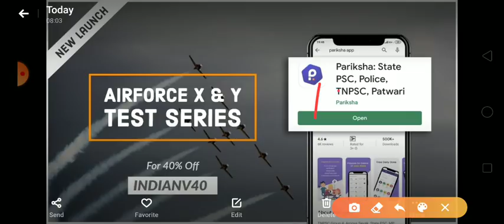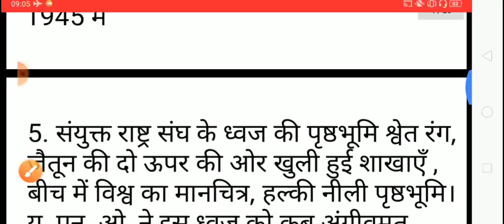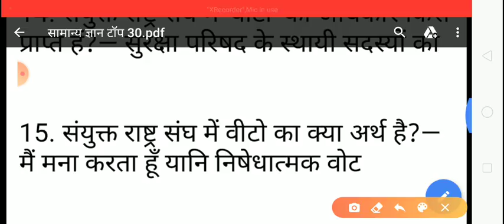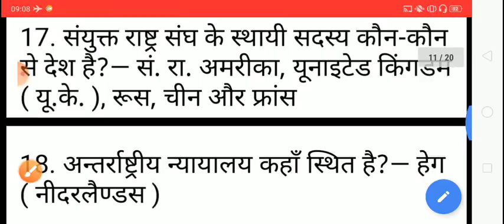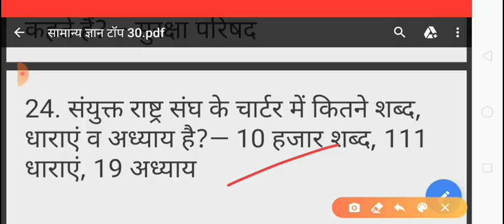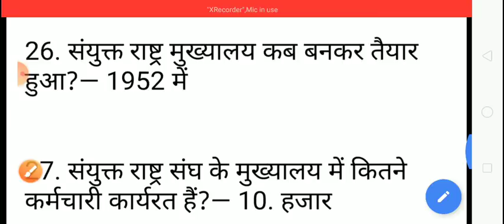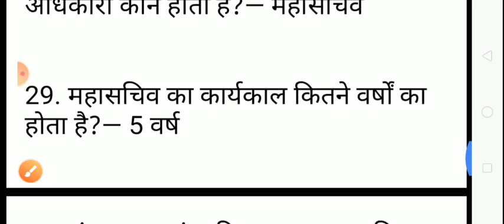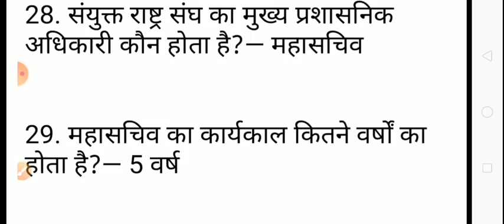Gk questions for Navy(AA SSR MR)/Airforce || Top 30 GK महत्वपूर्ण प्रश्न in hindi